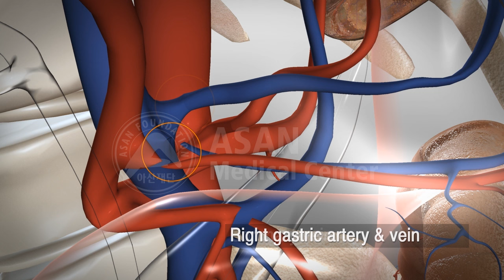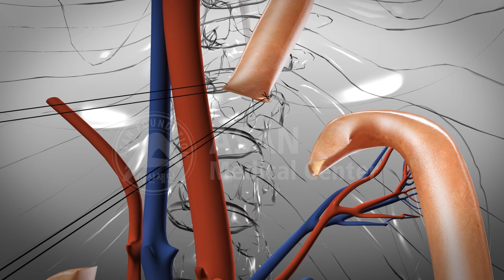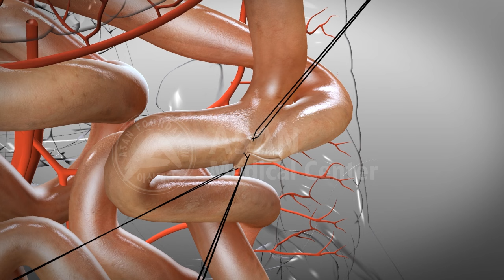Total Gastrectomy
Total Gastrectomy / 위절제술 sc2 logo